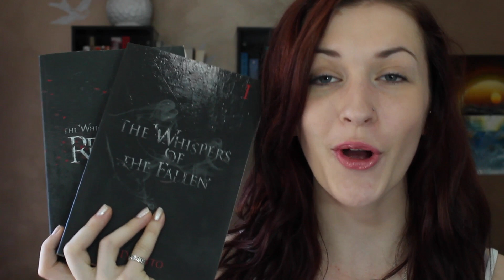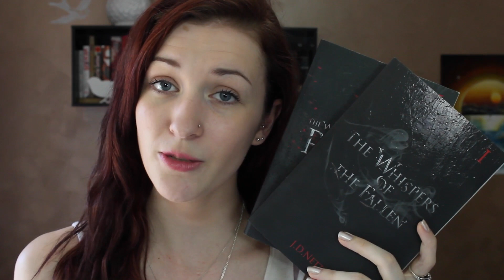THE WHISPERS OF THE FALLEN + REBELLION by J.D. Netto | BOOK REVIEW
*Spoiler free book review of The Whispers of the Fallen & Rebellion (The Whispers of the Fallen series, books #1 & #2)